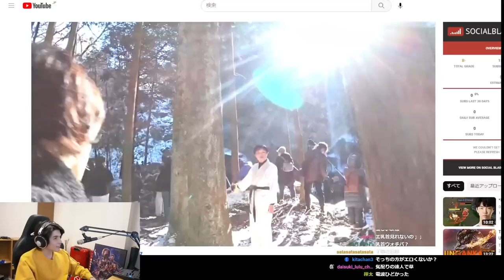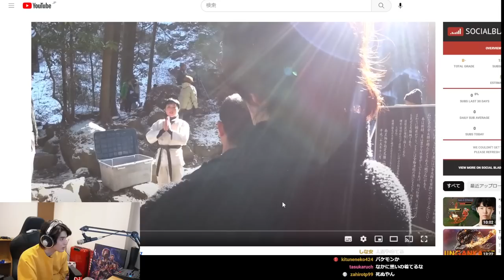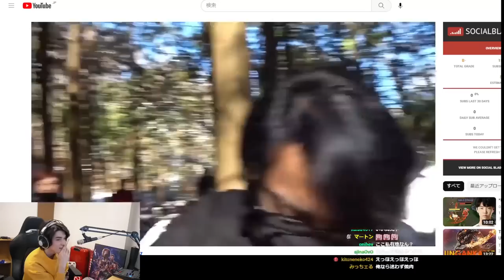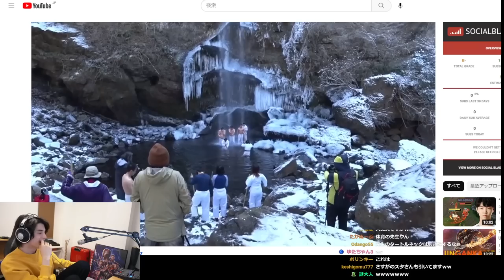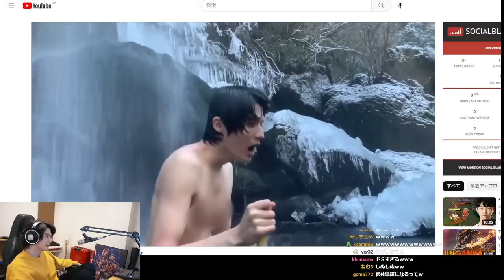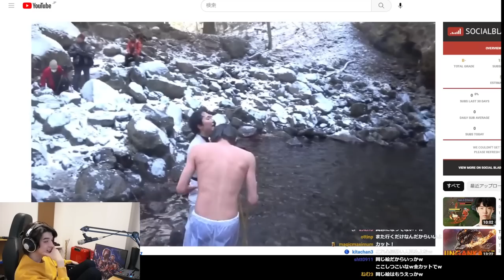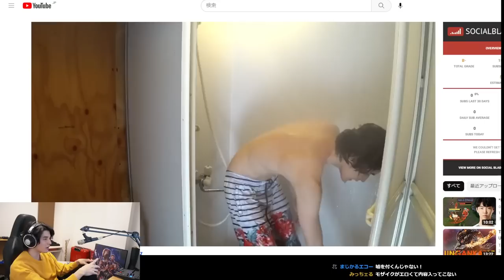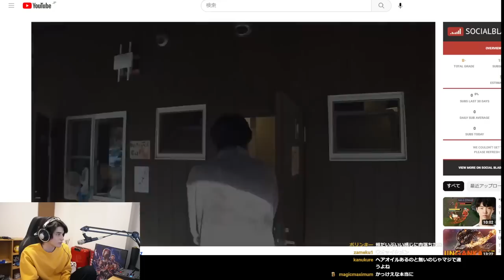ululisのシャンプー案件のために、なぜか滝に打たれるスタンミじゃぱん